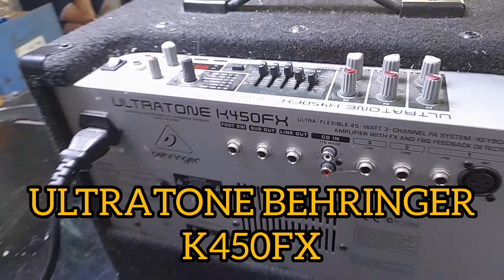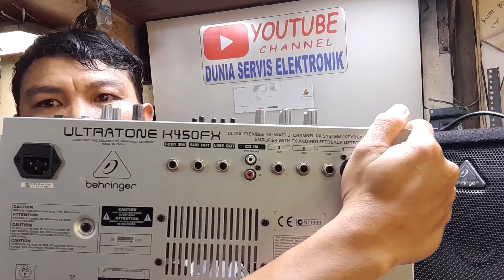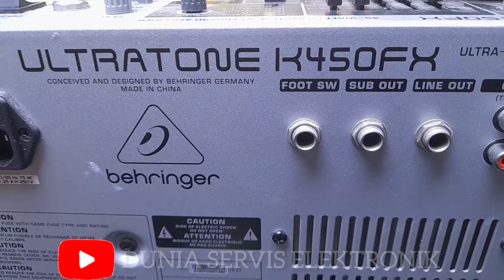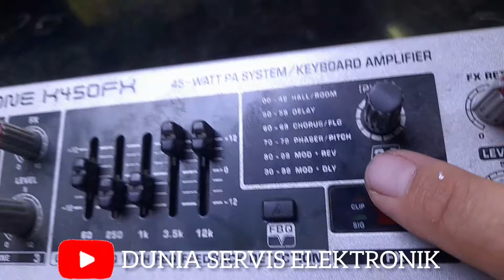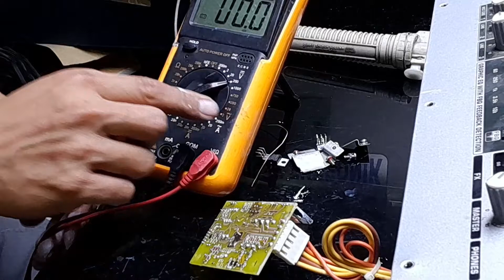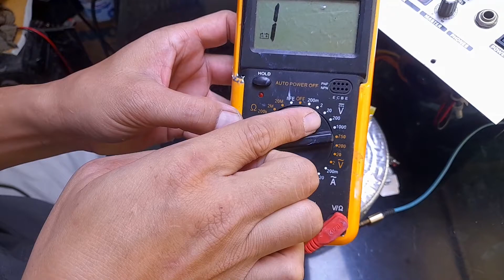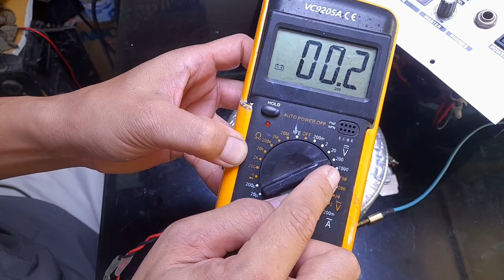Cara servis cabinet ULTRATONE BEHRINGER suara dengung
Di video ini  channel DUNIA SERVIS ELEKTRONIK  membagikan cara servis speaker cabinet ULTRTONE BEHRINGER kerusakan suara dengung ,dengan cara mrmperbaiki blok amplifier ,cara ganti ic power tda 2050 ,cara mengukur tegangan dc ,cara mengukur vcc input ,cara mengukur vcc output ,cara mengukur dco